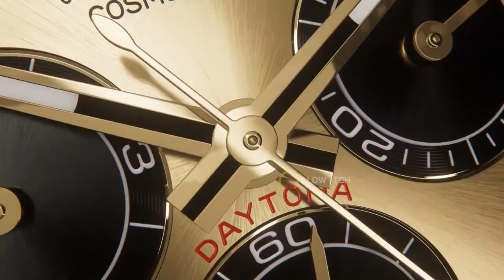Điểm Danh Những Mẫu ĐỒNG HỒ ROLEX Mới Mhất 2023 (ĐỘT PHÁ MỚI)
ALOWATCH là địa chỉ tin cậy, trung tâm SỬA CHỮA ĐỒNG HỒ hàng đầu tại Việt Nam

►Hệ thống ALOWATCH
-114 Nguyễn Lương Bằng, Đống Đa, Hà Nội
-141 Phan Văn Trường, Cầu Giấy, Hà Nội
-256 Nguyễn Trãi, Thanh Xuân, Hà Nội
-190 Bà Triệu, Hai Bà Trưng, Hà Nội
-150C Trần Duy Hưng, Cầu Giấy, Hà Nội
-177 Quang Trung, Hà Đông, Hà Nội